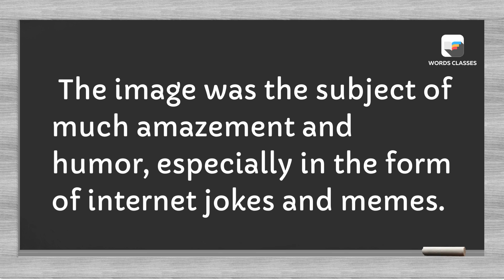First Image Of A Black Hole Meaning | Word pronounce | English Speaking | WordsClasses